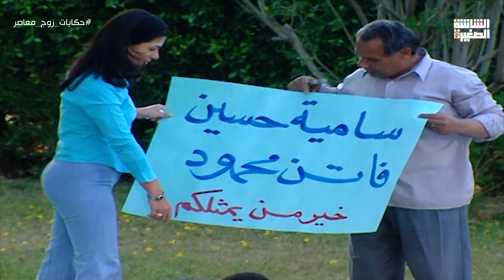محمود مش عاجبه حال مراته بعد ما دخلت الجامعة - حكايات زوج معاصر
مسلسل "حكايات زوج معاصر" الحلقة السابعة عشر 17